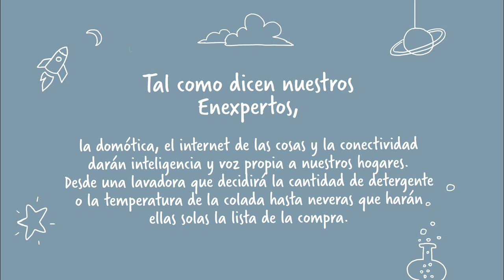Bendita Inocencia: ¿cuánto saben los niños sobre el gas natural? CAPÍTULO 11 | Naturgy